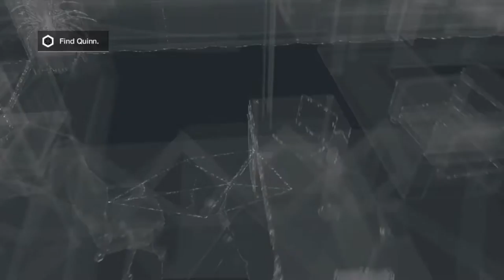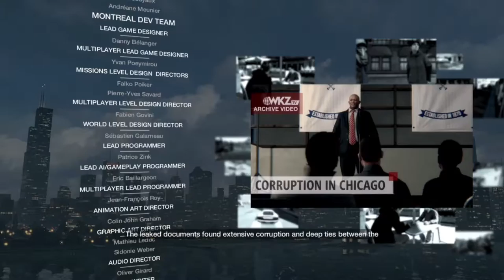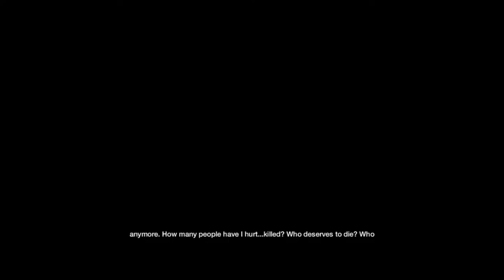WATCH DOGS part 45 | im ready for watch dogs 2 (end)